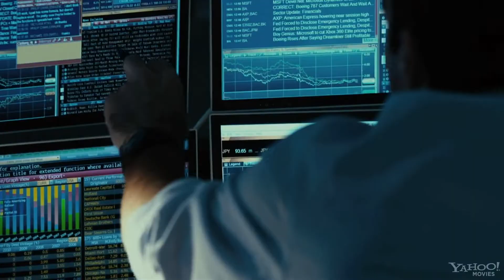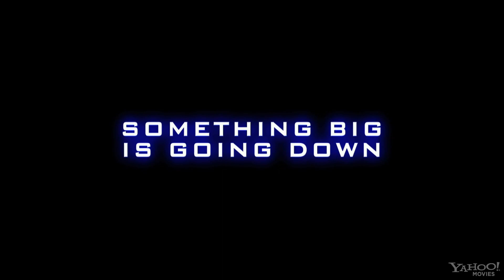Margin Call Trailer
Set in the high-stakes world of the financial industry, Margin call is an entangling thriller involving the key players at an investment firm during one perilous 24-hour period in the early stages of the 2008 financial crisis. When an entry-level analyst unlocks information that could prove to be the downfall of the firm, a roller-coaster ride ensues as decisions both financial and moral catapult the lives of all involved to the brink of disaster